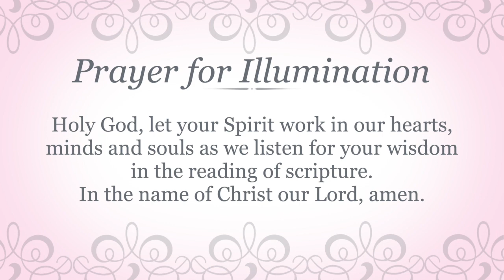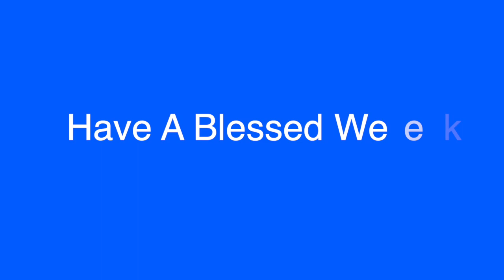Worship Video July 26, 2020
This video is Fourth's Worship Video for July 26, 2020